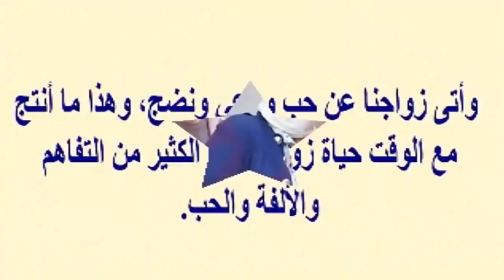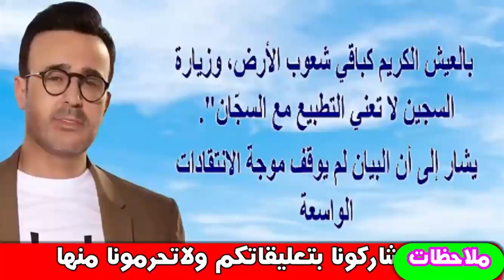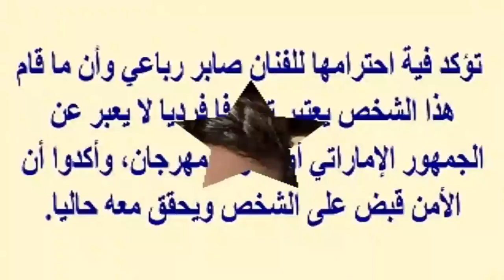صابر الرباعى يحتفل بزفاف إبنه وزوجتيه وهل يتشابهان واولاده الخمسة ورده على لقب امير الغناء العربى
صابر الرباعى وعمره الان وزوجتيه وهل هناك شبه بينهما واولاده الخمسة ورده على لقب امير الغناء العربى  اخبار النجوم
صابر الرباعي (13 مارس 1967)، مغني تونسي. لقب بأمير الطرب العربي.
و لد في صفاقس وهو أصغر إخوته. تعلم من والدته الغناء ومن والده العزف على العود. لكن شغف صابر بالغناء بدأ عندما أختير في الشبيبة المدرسية، فسافر مع مدرسته إلى العراق وهو بعمر الحادية عشرة، قدم أغاني تراثيه وحصلوا على المركز الأول، اشترى بالمال الذي فاز به آله كمنجه وهي التي علمته الزحلقة على صوته. عام 1984 شارك بعدها ببرنامج نادي المواهب وغنى أغنية تونسية بعنوان خليك آه يا ليل وحصل على المركز الأول قرر دراسة الموسيقى لينمي موهبته، فهو يرى أن الفنان ليس أداه لكنه فكر، فدرس في المعهد العالي للفنون في تونس سبعة سنوات اختصاص عود بجانب إجادته لآلة الكمان.

سافر إلى مصر ودخل امتحان الإذاعة المصرية وكانت اللجنة تتكون ملحنين أمثال حلمي بكر و صلاح الشرنوبي و سيد مكاوي وكان يغني وهو مغمض العينين وعندما انتهى وفتح عينيه وجد الجميع يصفق ويبكي، وعندها قال حلمي بكر :

«"انت اخطـ ـر صوت أنا سمعته من عشرين سنه»

كان دائماً يبحث عن الأصالة والرقي في أعماله. أطلق أول ألبوماته عام 1991 وشارك بمهرجان قرطاج لأول مرة عام 1994 حصل على جائزة الميكرفون الذهبي في تونس عام 1997 عن أغنية صرخه التي أثارت ضجة كبيرة في الأوساط التونسية. كان التعاون مع المنتج اللبناني علي المولى بداية الانطلاقة العربية؛ حيث أصدر ألبومات متنوعة بأغاني لبنانية ومصرية وخليجية وتونسية مثل حيروني ويللي بجمالك وياأمي و ولاكلمة (اللتين لحنهما صابر ) واتذكرك من ألحان عبد الرب السيد وإخراج حسين دعيبس .

حياته الأسرية
تزوج للمرة الأولى من التونسية " سلميه الفقيه" حائزة على دكتوراه في الإدارة والتسويق ومديرة فرع لأحد المصارف في تونس بعد قصة حب ورزق منها بولدين إسلام وصفاء ثم انفصل عنها وبعد ثلاث سنوات في مارس 2013 تم الطلاق بعد أن فشلت المحكمة بالمصالحة بينهما لكون صابر هو من طلبه. وفي سنة 2013 تزوج بزوجته الثانية التونسية إخلاص جنيفان ورزق 2014 بإبنه الأصغر جود هادي وفي نوفمبر 2016 رزق بإبنه الثاني أمير. في مايو 2020 رزق بابنته الخامسة شابة

الجوائز والألقاب
أطلقت مجلة شاشتي المصرية على صابر الرباعي لقب أمير الطرب العربي عام 2007 .
حصل صابر على العديد من الجوائز أهمها:

الميكرفون الذهبي 1997 عن أغنية صرخه.
أفضل مطرب عربي في لبنان 2004 عن ألبوم أتحدى العالم.
أفضل مطرب عربي في لبنان 2006 عن ألبوم أجمل نساء الدنيا.
أفضل مطرب عربي في الموريكس دور 2012 عن البوم صابر 2011 وعد حبايبك أفضل أغنية عربية.
أفضل مطرب عربي في مهرجان بياف 2015 .
تلقى النجم صابر الرباعي تكريما رفيع المستوى في بلده الأم تونس، بعدما قررت وزارة الشباب التونسية تسليمه درع تقديري في قرطاج بتاريخ 19 كانون الأول – ديسمبر 2010

ويأتي تكريم صابر الرباعي في قرطاج بعد النجاح الكبير الذي حققه ضمن فعاليات مهرجان قرطاج الدولي خلال فصل الصيف الماضي، حيث إضطر لإحياء حفلين بدل الحفل الواحد، وكل منهما إمتلأت مدرجاته بجمهور فاق عدده الـ15 ألف شخص في كل حفل.

في بداية سنة ال 2019، أقيم حفل توزيع جوائز مهرجان “الضيافة” بدبي، وحمل أكبر حفل تكريمي في العالم العربي هذه السنة اسم سيدة الغناء العربي “أم كلثوم”. حيث تمّ تكريم ممثّل تونس في هذا الحفل النجم صابر الرباعي، وكرّم كأكثر الشخصيات المؤثّرة في العالم العربي في مجال الفن.

أثناء الجولة الصيفية لأمير الطرب العربي صابر الرباعي وخلال إحيائه حفلاً غنائياً ضمن مهرجان الكازيف في الجزائر قام وزير الثقافة الجزائري عز الدين ميهوبي بتكريم الفنان صابر الرباعي على المسرح بعد انتهاء وصلته الغنائية التي دامت ساعتين من الطرب والفن الأصيل.

تعينه سفيرا لليونسف وللشباب العرب
في أكتوبر 2009 اختارت اليونيسيف صابر سفيرًا للنوايا الحسنة من بلاد المغرب العربي. وعمل بناء على منصبه الجديد، على تنفيذ مشاريع إنسانية متعددة  في ديسمبر 2015 قررت الأمانة العامة لملتقى الإعلاميين الشباب العرب السنوي تعيين الفنان التونسي صابر الرباعي "سفيرا للفنانين الشباب العرب لعام 2016 خلفًا للفنانة الإماراتية أحلام، التي حصلت على اللقب في عام 2015.

الشعراء والملحنون

تعامل صابر الرباعي مع كبار الشعراء والملحنين العرب ومنهم محمد ضياء ؛ خالد البكري ؛ ناصر الجيل وغيرهم
منع صابر الرباعى من زيارة الكـ ـعبة وشاهد الشبه العجيب بين زوجتيه وأ زما  ت وا جهها | أخبار النجوم